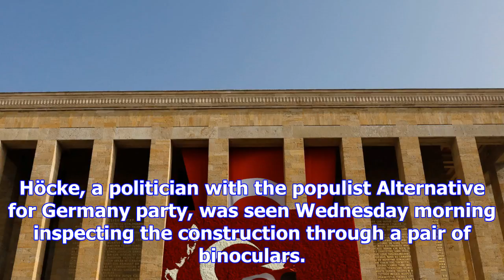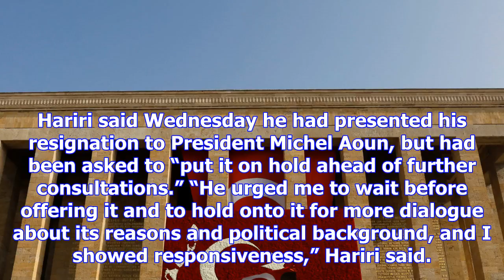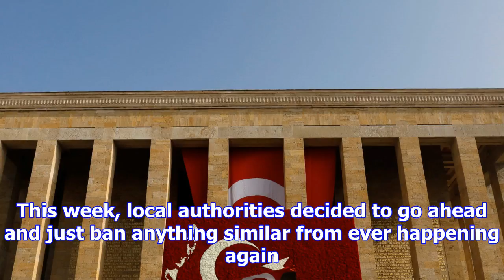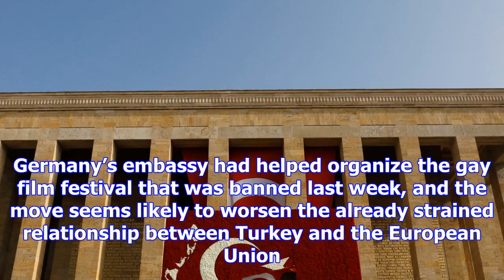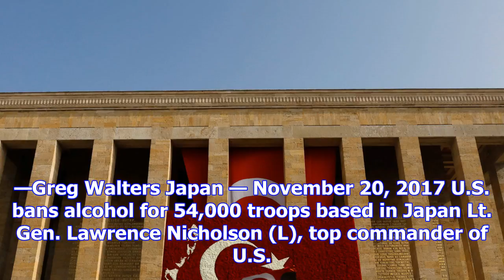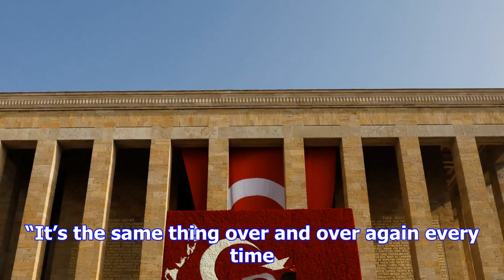Holocaust memorial built next to "anti-semitic" politician's house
Donald Trump may be a world of chaos all by himself, but the world beyond Trump is changing in drama...